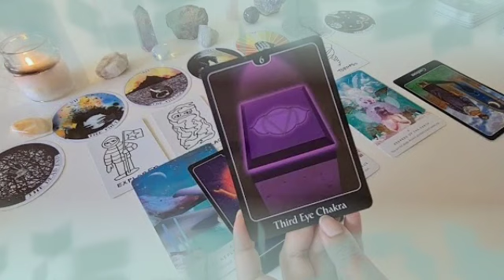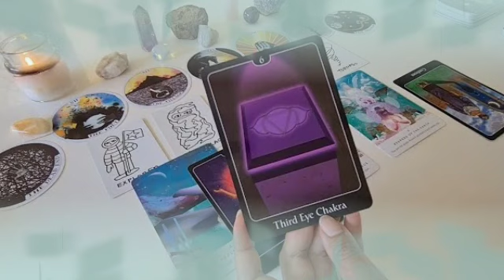تاروت برج السرطان من 17 إلى 27 سبتمبر 2022 // لا تتردد جازف🙏هنا انتبة على جميع الاصعدة تبديل🤫